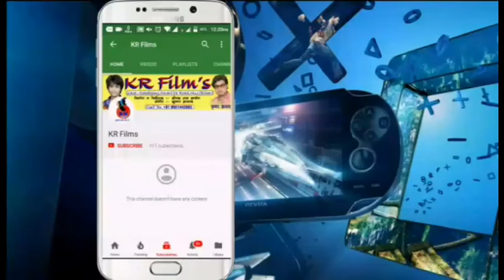भतार हमर सऊदी बारे II Bhatar Hamar Saudi Bare [Dhirendra SanyaL] Latest Holi Song KR Films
►हेलो दोस्तों, कैसे हो आप सभी, में हु दीपक राज आर्यन और आप सभी का बहुत बहुत स्वागत है हमारे इस यूट्यूब चैनल KR Films Bhojpuri में, दोस्तों एक आवशयक सुचना हैं आप सभी के लिए, हमारा ये चैनल सिर्फ और सिर्फ मनोरंजन के लिए हैं अगर आपको इस चैनल के किसी वीडियो या सांग से कोई आपत्ति हो तो आप हमें कॉल या मैसेज कर सकते है या फिर मेल भी बता सकते है मैंने अपना परसनल नंबर और इ मेल नीचे दे दिया हुआ हैं, और प्लीज किसी सांग में आपको कोई गलत मीनिंग से ठेस पंहुचा हो तो KR Films Bhojpuri टीम के तरफ से Very Very Song.
                                                  हमारा मकसद हैं आपलोगो का मनोरंजन करना न की सम्प्रदायक भावना का ठेस पहुंचना और जो कुछ भी हैं हमारे चैनल पर वो सभी मनोरंजन के Purpus से हैं II

►कंप्यूटर, टेक्नोलॉजी, इंटरनेट और सोशल मीडिया के बारे में कई सवाल हैं, पर किस से पूछें? 'TECHNICAL ARYAN'  पर आप इन सब सवालों के जवाब, हिन्दी में पा सकते हैं।

►अगर आप टेक्निकल से रेलिटेड और भी वीडियो देखना चाहते हैं तो आप जरूर हमारे कमेंट बॉक्स में कमेंट कर सकते हैं में उस टॉपिक पर वीडियो बनाने की जरूर कोशिस करूँगा और हा एक बात और बता दू की मैं ये सब वीडियो सिर्फ एजुकेशन पर्पस से बना रहा हूँ. न की पैसे कमाने की वजह से I मैं बस सिर्फ आप सभी का प्यार चाहता हूँ I
►आप सबो से एक आखरी रिक्वैस्ट है, की आप हमारे वीडियो को ज्यादा से ज्यादा अपने दोस्तों और परिवारों के साथ शेयर करे और हमारे चैनल को सब्सक्राइब करना बिलकुल भी न भूले .. .

►► Music Director & Producer_ Deepak Raj Aryan -TechnicaL Aryan
        Mo.  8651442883- Whatsapp + PayTM & All Other Account

►►Recording~ Krishna DigitaL Recording Studio, Sahebganj, Muz.
*Cont. For Audio/Video, Religing, 3D Graphic Designing, Marketing, Web Designing, Album Promotion & Any Types Of PrograM, Stage Show
►►This is the official YouTube channel of KR Films, the leading bhojpuri music record label from UP-Bihar. We offer songs and music from popular bhojpuri albums and movies. All the latest tracks of famous bhojpuri artists such as Kumar Mukesh, Dhirendra Sanyal, Krishna Anand, JP Manager and many others, are available for streaming. The channel has more than 5000 tracks of 500+ artists of different categories such as lokgeet, devi geet, chathh geet, bhakti albums and movie songs.

xxx xxx xxx xxx

►►Bhojpuri Song Track

►►Bhojpuri album Designing PSD File

►►Hindi Fonts For Designing